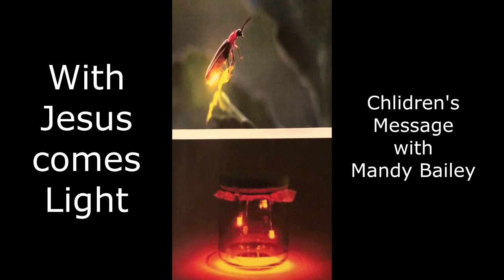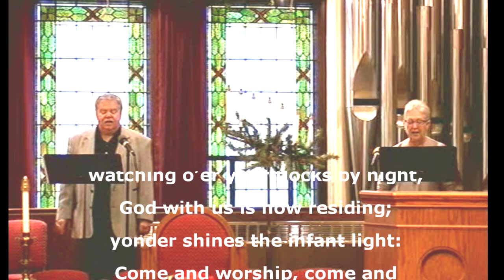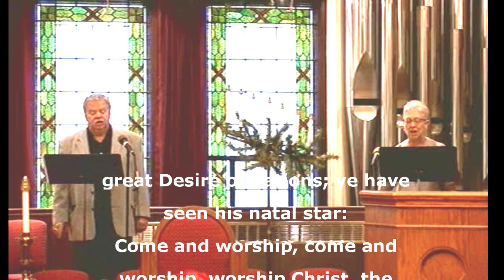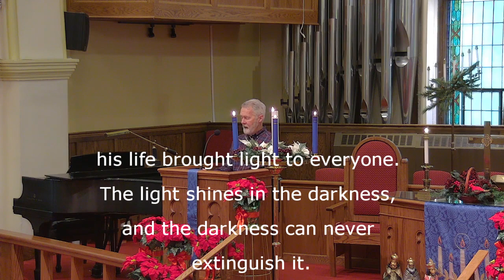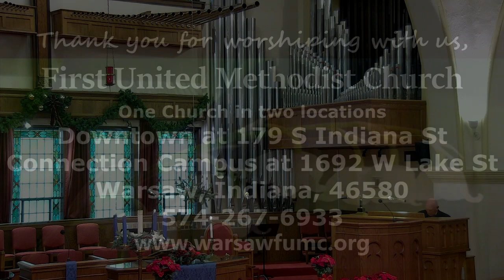December 20, 2020 Service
Advent Series - “Incarnation” - LIGHT OF THE WORLD
“God Revealed”
John 1:14-18

So the Word became human and made his home among us. He was full of unfailing love and faithfulness. And we have seen his glory, the glory of the Father’s one and only Son. John testified about him when he shouted to the crowds, “This is the one I was talking about when I said, ‘Someone is coming after me who is far greater than I am, for he existed long before me.’” From his abundance we have all received one gracious blessing after another.  For the law was given through Moses, but God’s unfailing love and faithfulness came through Jesus Christ. No one has ever seen God. But the unique One, who is himself God, is near to the Father’s heart. He has revealed God to us. (Here I Am To Worship….Glorious Day)